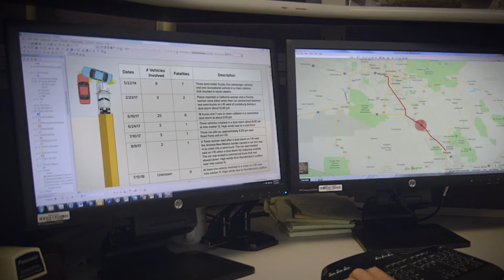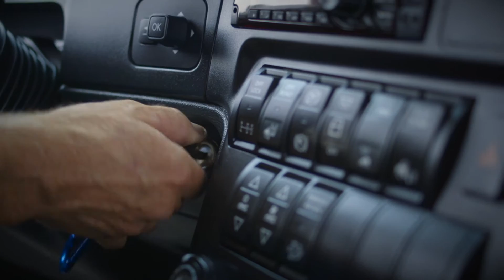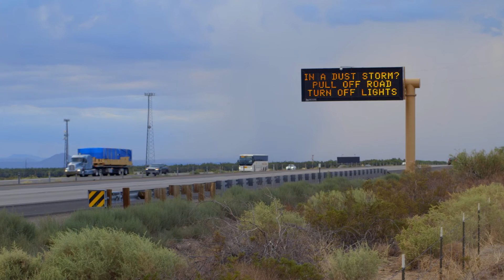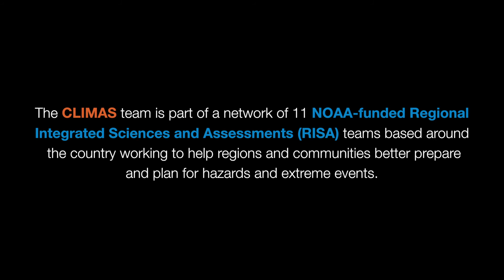NOAA RISA’s CLIMAS Team: Science Clears the Air in Dust Storm Response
NOAA’s Regional Integrated Sciences & Assessments (RISA) program supports research teams that help expand and build the nation’s capacity to prepare for and adapt to climate variability and change.

Interstate 10 traverses southwest New Mexico connecting Las Cruces with El Paso, TX and Tucson, AZ. Dust storms in the Southwest can create dangerous and fatal driving conditions, reducing visibility to near zero with very little warning. Interstate 10 is especially vulnerable to dangerous dust-related driving conditions as it passes through a dry lake bed west of Lordsburg near the Arizona border.

The Climate Assessment for the Southwest (CLIMAS), a NOAA RISA team, built on existing partnerships with state transportation managers from New Mexico and Arizona to address the impacts of extreme drought and dust storms on transportation systems. The team characterized and documented the climatic and visual conditions that exist during these storms through interviews, time-lapse camera imagery, and dashboard cameras and worked closely with the New Mexico Department of Transportation, NWS Weather Forecast Offices, and trucking companies to improve education and warning about dangerous dust storm events.

About CLIMAS

The Climate Assessment for the Southwest (CLIMAS) program was established in 1998 as part of the National Oceanic and Atmospheric Administration’s Regional Integrated Sciences and Assessments program. CLIMAS —housed at the University of Arizona's (UA) Institute of the Environment—is a collaboration between UA and New Mexico State University. The CLIMAS team is made up of experts from a variety of social, physical, and natural sciences who all work with partners across the Southwest to develop sustainable answers to regional climate challenges.